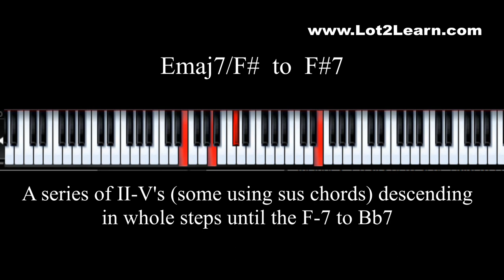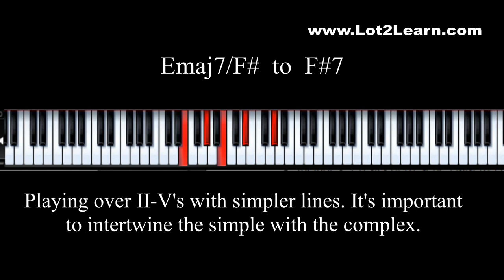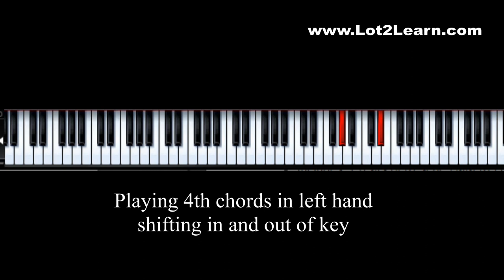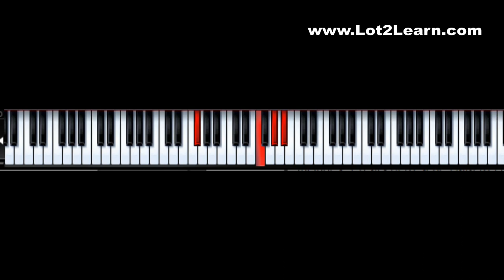Lot2Learn Plays In The Style Of McCoy Tyner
Hello everyone! It's been quite a while since I last posted on YouTube, and I want to take a moment to assure all my loyal followers, subscribers, and listeners that I'm back and alive and kicking! During this hiatus, I've been engaged in various pursuits and endeavors, but I'm eager to dive back into creating and sharing more content with you all. I appreciate your patience and understanding.

To make this comeback even better, I would love to hear your suggestions! Your feedback is invaluable in shaping the future content.

where you'll find a treasure trove of Midi, PDF notation, and backing track files from my extensive collection of posted videos.

In addition, I'm excited to announce that I have two different critically acclaimed instructional DVDs available for INSTANT download on my website. These videos have received rave reviews and are guaranteed to take your playing to the next level!

For a limited time, I'm offering a special discount! This DVD explains, slowly and in detail, all the techniques and patterns used in the construction of the solo played in this video.

I still offer private Skype lessons, and I currently have a few limited slots available. If you're interested in taking your skills to new heights, please use the contact form on my website to get in touch.

Once again, I want to express my heartfelt gratitude to all of you for listening and for your unwavering support. It means the world to me.

Lot2Learn